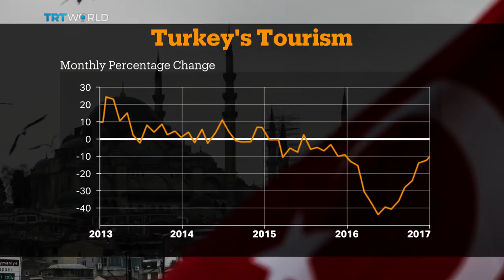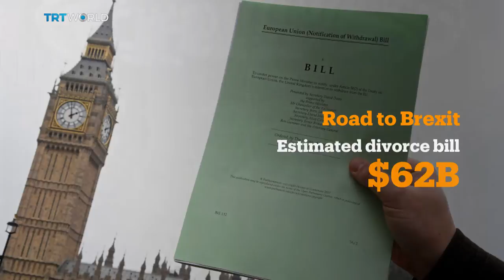Money Talks: Best of Business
Money Talks is taking a close look at the TOP business stories of the last seven days. And what a tumultuous week it was.

To help us make sense of it all we are joined by our fellow Money Talkers, TRT World's Editor-at-Large Craig Copetas is in Paris, and Senior Business Producer Andre-Pierre du Plessis is in the Istanbul newsroom. Our guest of the day is Turkey's Daily Sabah columnist Taha Arvas.